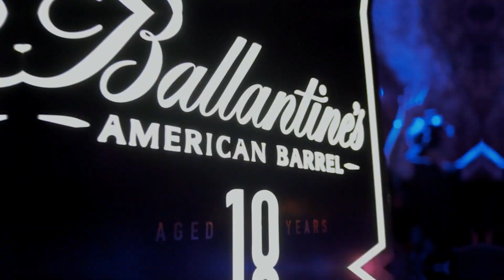TAAO @ PUNTA PIEDRA x BALLANTINES - Agosto 2023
Punta piedra es uno de esos espacios que los descubres y cuando lo vives no quieres salir de él.
Nos presentamos en una fiesta inolvidable de la mano de BALLANTINES en la que nos encontramos un aforo completo con un publico entregado y dándolo todo en cada subidon, cantando , saltando y disfrutando cada temazo. Todo esto a orillas de la playa de san Juan con una pasaje idilico en una mimada decoración y un espacio tratado al detalle preparado para crear sensaciones ALL TIME.

Fecha: 19_08_23
Lugar: PUNTA PIEDRA - San JUAN (Alicante)
Provincia: Murcia
Grabación video: NICOXX
Edición y fotografia by: NICOXX
Edición de Audio: TAAO

Management: Sergio Pujol (The Music Republic)

Seguimos bailando, seguimos soñando con la música a todo volumen.
Nos vemos en la próxima, no pierdas detalle en mi web.